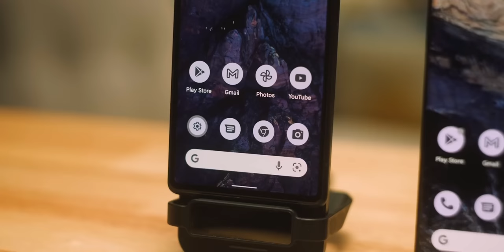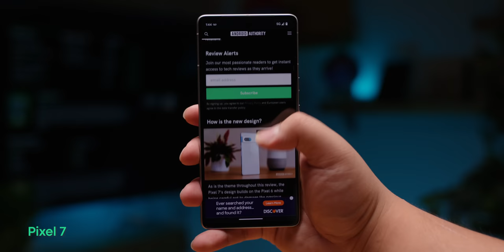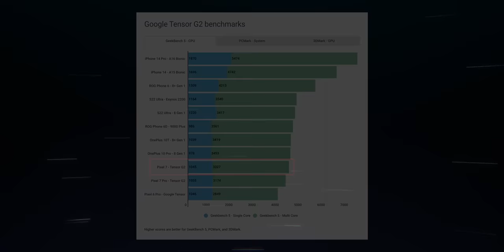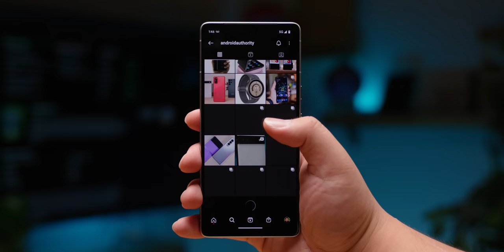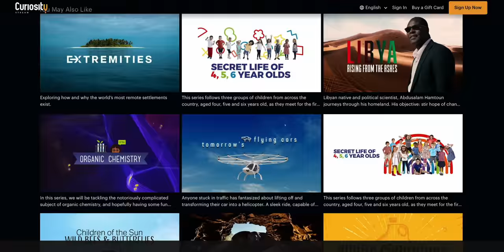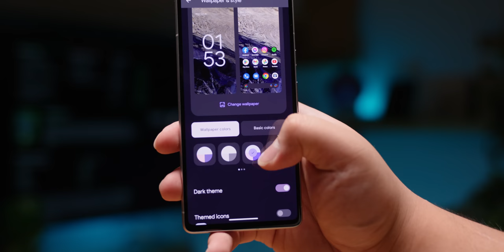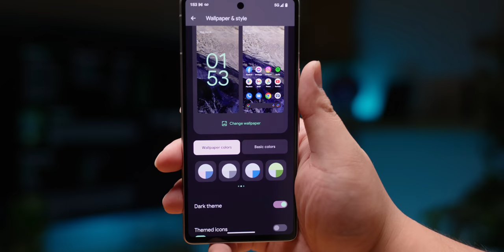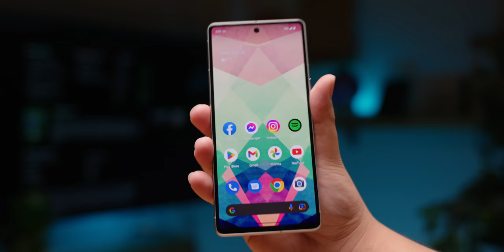The Google Pixel 7 is UNDERRATED! (Review)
In this video, Harley reviews the new Google Pixel 7. Does it fix the problems of the Pixel 6, or is it another bug-filled release? Find out in our review!

00:00 The Pixel 7 is here!
00:27 (Slightly) improved design
01:13 Still has a nice display
01:36 Improved fingerprint sensor
01:53 Face unlock
02:14 Tensor G2 performance
03:10 Battery life
04:58 The Pixel 7 takes stunning photos
06:38 Video capabilities and 'Cinematic Video'
07:47 Pixel UI on Android 13
08:06 Pixel-exclusive features
08:32 Software and security updates
08:38 Pricing and configurations
09:00 Should you buy the Google Pixel 7?
10:05 Should you upgrade from the Pixel 6?
10:28 What are your thoughts?